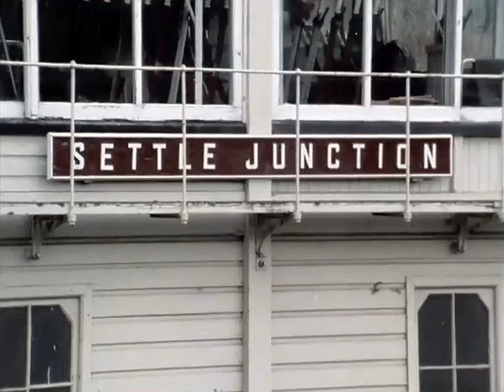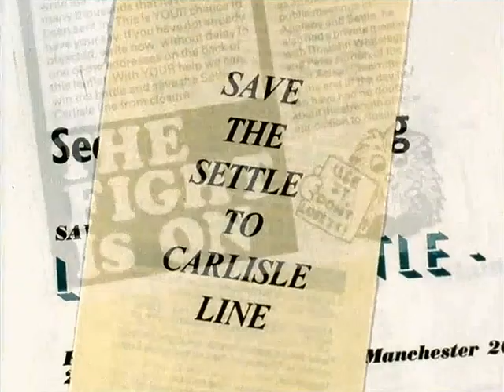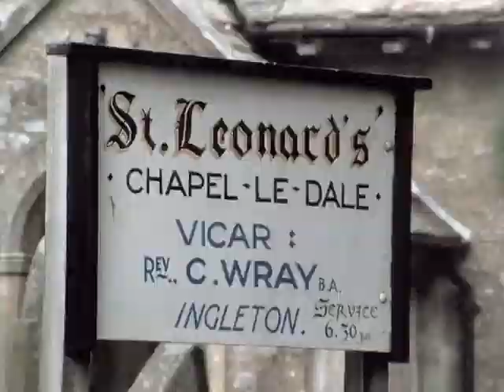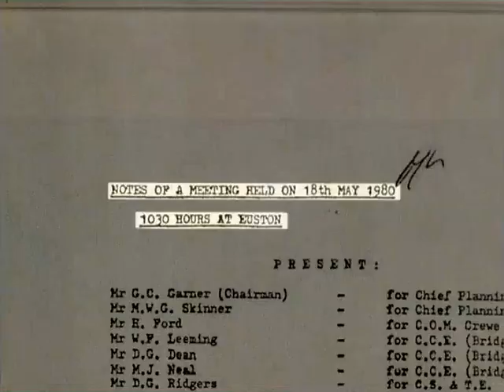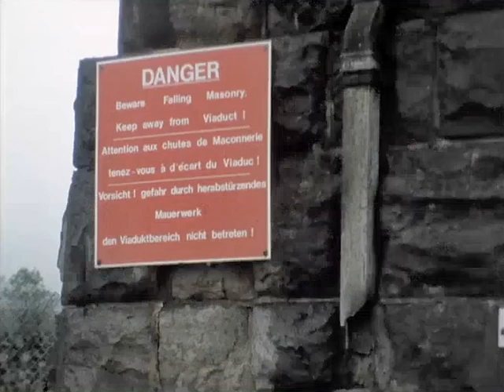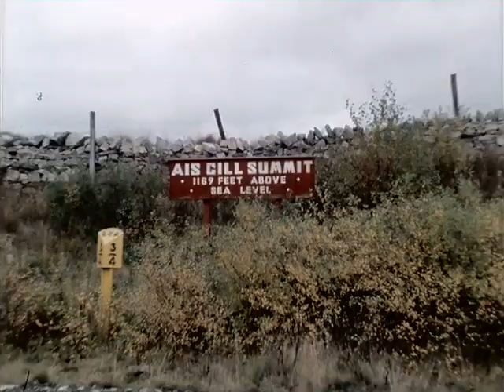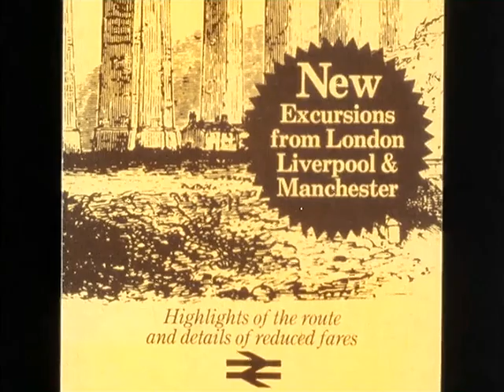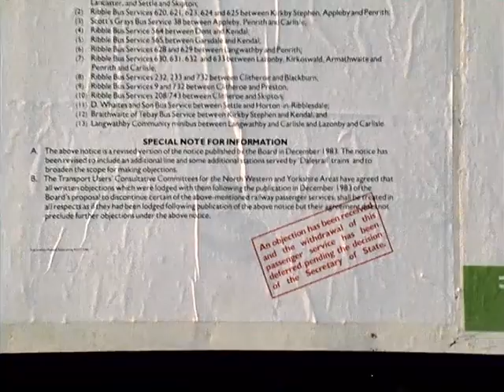Settle Carlisle:- End of the Line? Yorkshire TV 1985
An influential half-hour documentary, made in 1985 by Yorkshire Television, concerning the proposed closure of the Settle-Carlisle railway line .  In particular, civil engineer Christopher Wallace suggests that the Ribblehead viaduct can be repaired at a cost of about £500,000, while BR's Ron Cotton maintains that the viaduct would need replacing at a cost of £5 million to £6 million.

The programme consists of film of the line, some of the stations and includes a clip of campaigner Graham Nuttall with his border collie Ruswarp, pronounced 'Russup', boarding a train.  There are interviews with Ron Cotton, the British Rail project manager, campaigner Peter Horton, civil engineer Christopher Wallace, and John Watson the Tory MP for Skipton.   A short section is narrated by the author and playwright Alan Bennett.

The line had a stay of execution and was eventually reprieved in 1989, to the credit of Michael Portillo, the Minister of State for Transport in the Thatcher Government. The dog Ruswarp famously stayed with his owner's body for 11 winter weeks when Graham died by a remote Welsh mountain stream in 1990. In 2009, a lifesize bronze sculpture of Ruswarp was unveiled at Garsdale station.

The video clip has been adjusted  for dimensions, frame rate, pixel format and appearance.  The PC applications used were Avisynth (AvsPMod), ffmpeg (FFQueue), VirtualDub, Wavosaur and Audacity.

John Ryan Bembess